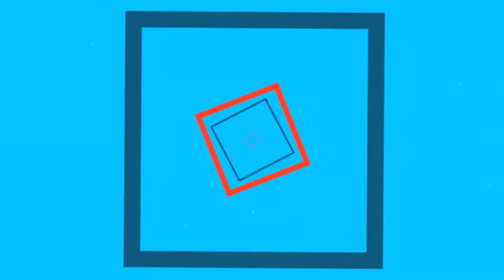GTA 5 Online- Independence Day Special DLC Removal! Possible Patch 1.16 Release Date? (GTA 5 Online)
Watching this on mobile?

● GTA 5 Next Gen Modded Lobbies?!
● GTA 5 How To Prepare For PC Early!
● GTA 5 DNS Money Scam!